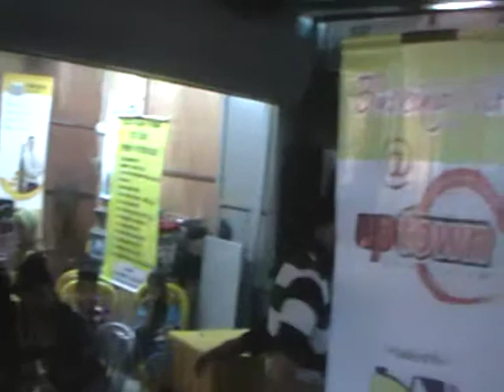Hey Miss Chenta Busking Nite II @ Uptown Shah Alam, Sabtu 12 Jan 2013 2